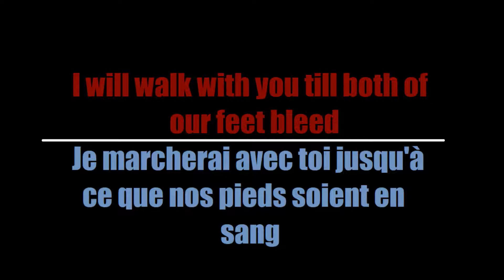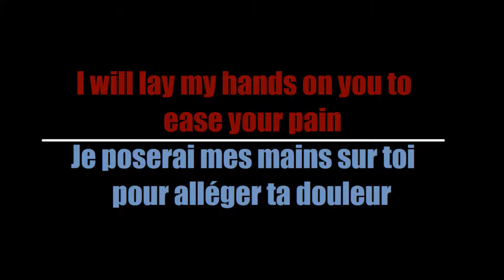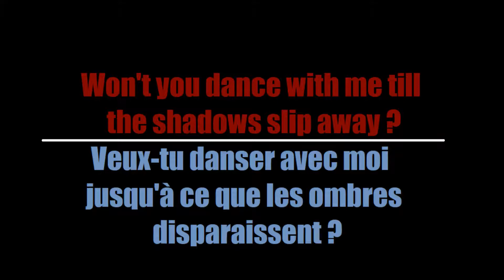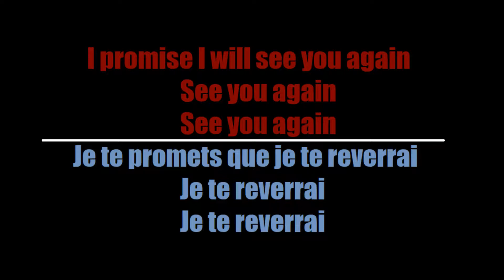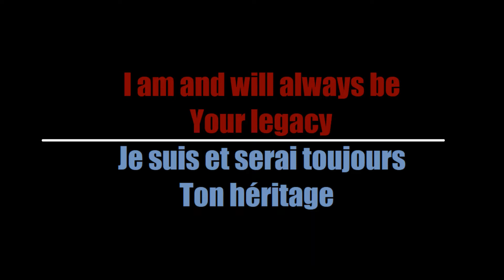In This Moment - Legacy (Traduction Française)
Here's my French translation of "Legacy" by In This Moment

Voici ma traduction Française de "Legacy" de In This Moment